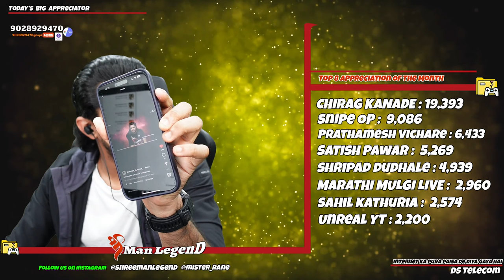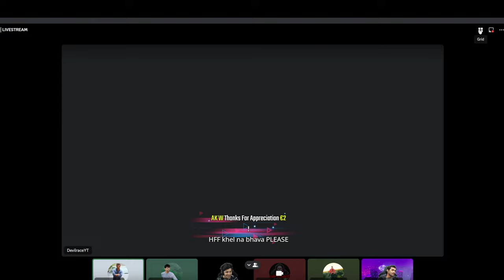ज़िंदगी की जगदोजहद | ARK: Survival Evolved | Day 2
1 Rs Per Day Account Info -
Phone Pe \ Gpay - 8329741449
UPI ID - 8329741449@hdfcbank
Bank Details - Name - SHREEMAN LEGEND FOUNDATION

Important msg to all highlights channel ( not news channel )
If you are using my videos content on your channel , then i request you to not use my recent content  ( upto 30 days  ) without my permission
If u  are still using it then u r violating of the rights  of my work ,

                  2. Exclusive Emojis
                  3. Special Category on Discord Server

PhonePe tip - 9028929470 ( upi id 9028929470 @upi )

Social Media --           * INSTAGRAM \ TWITTER  - shreemanlegend

Motherboard : GIGABYTE Z690 AORUS Master Intel WiFi 6E

Graphic Card : ZOTAC Gaming GeForce RTX 4090 Trinity 24GB

RAM : CORSAIR Dominator Platinum RGB 32GB (2x16GB) DDR5 DRAM 5600 (Black)

Monitor : 1 - LG Ultragear 68.58 cm (27 inch), 4K-UHD, Nano IPS 144Hz, 1ms

                2 - LG Ultragear 86.6 cm (34-inch) G-Sync Compatible Curved Ultrawide

Mouse :   Logitech G502 X Lightspeed Plus Wireless RGB Gaming Mouse

Facecam  :  Sony Digital Vlog Camera ZV-1

Gaming Chair : Razer Iskur Gaming Chair, Black

Thumbnails By ShreeMan LegenD & Imagine Studio